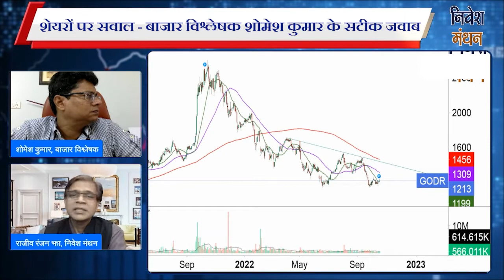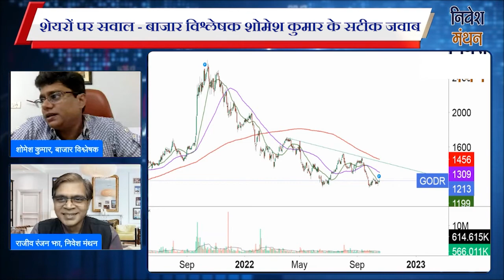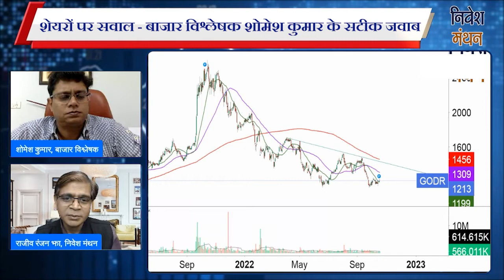godrej properties share news | godrej properties share latest news | godrej properties share price,